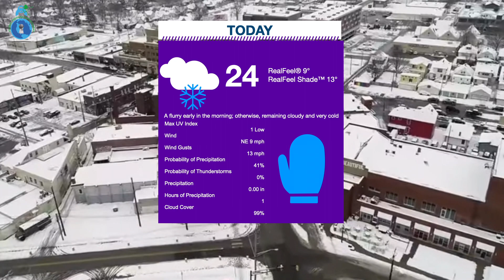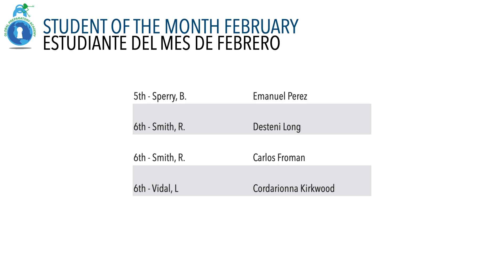Global Preparatory Academy Morning News